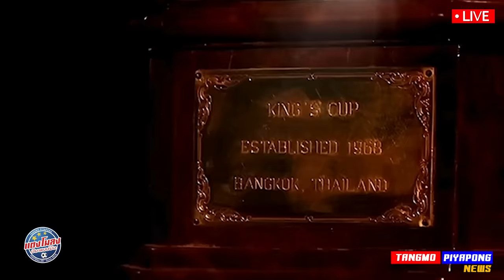ต่างชาติ จัดเต็ม !! เอเชีย / ลีก ไม่หยุด !! รอต่อ จู๊ด / ตั๋วเหลือ ยังไม่เต็ม !! คิงส์คัพ